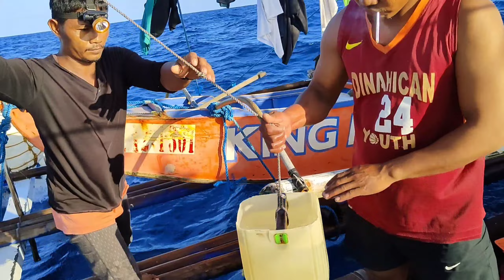Paano mag re ice ng isda namin | Plus Kulitan time...Dami kong tawa dito